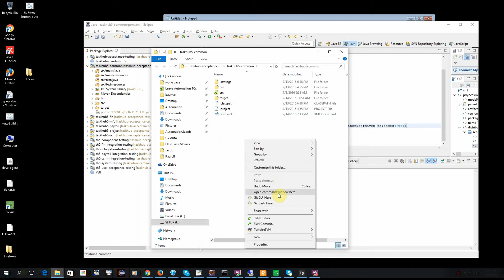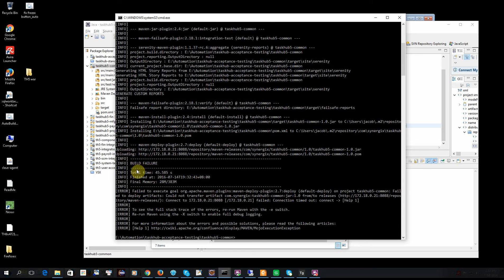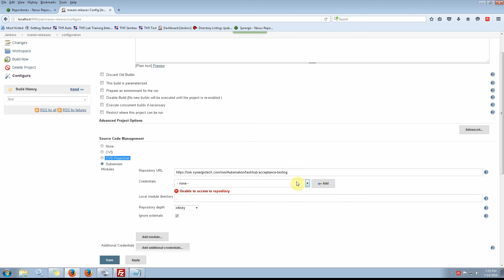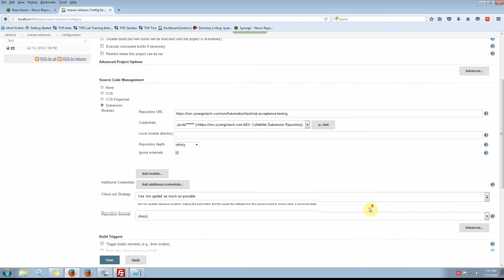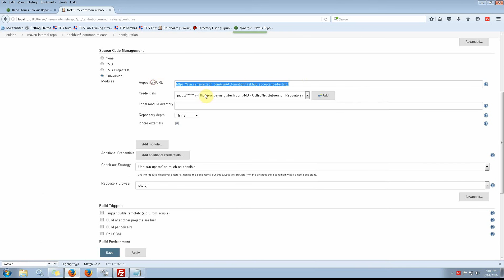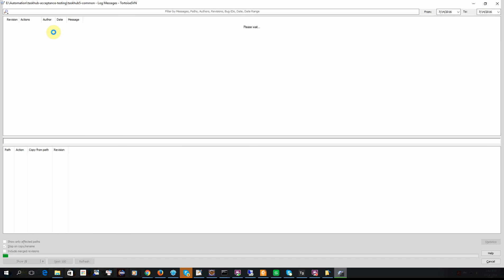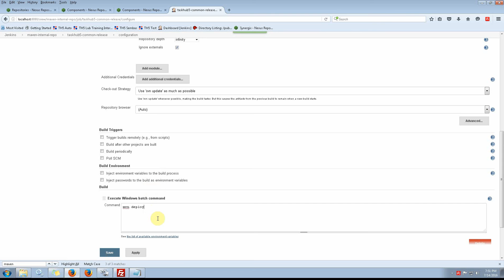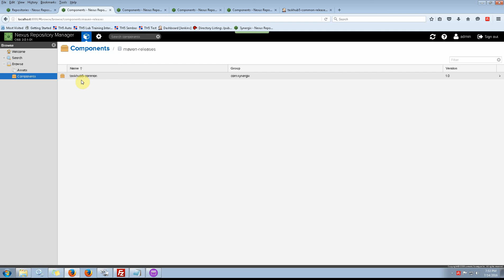How to deploy to the Internal Maven Repository on Windows #02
Deploy to the Internal Maven Repository on Windows #00